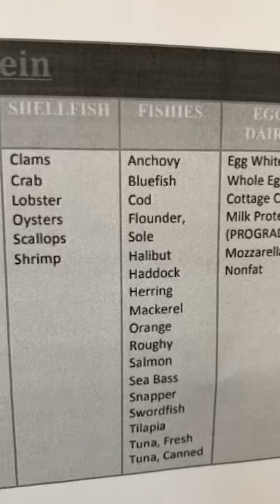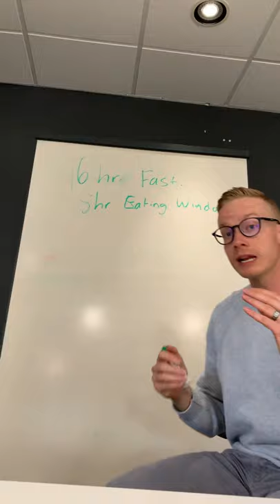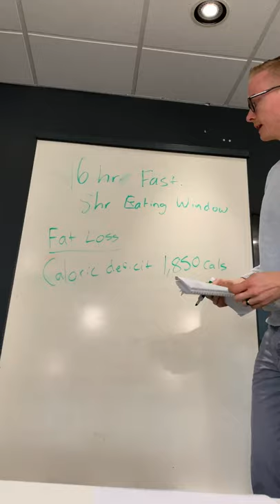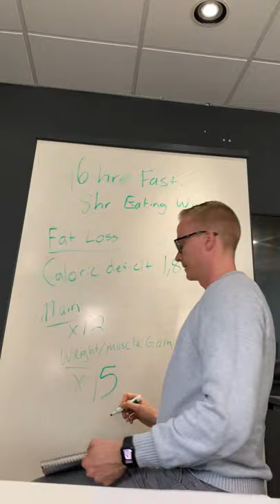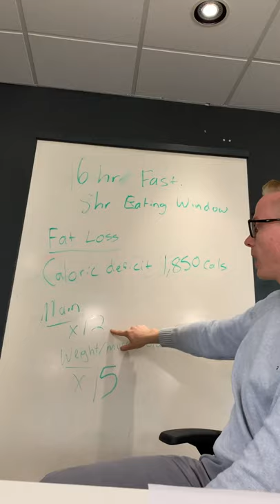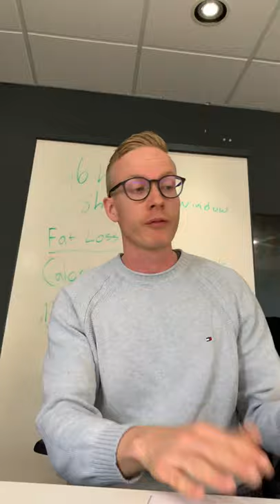Eat these foods now!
What to put into your body to get in shape can be confusing.

That’s why you need to stop complicating it and just focus on this list.